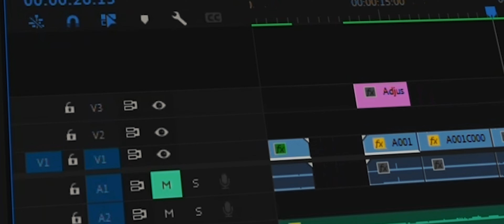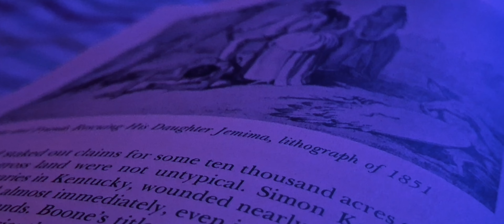7 Amazing Cinematic Scenes with Just 2 Lights!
SkyFills here,

In this video, I demonstrate how to create seven distinct cinematic scenes using only two lights, You'll see how i manipulate lighting to achieve various moods and atmospheres, making the most of a minimal setup. Whether you're a beginner or a seasoned filmmaker, these techniques will enhance your lighting skills and elevate your visual storytelling.
Camera : Samsung M14
light 1 : Sunset Light RGB
light 2 : Neuton Table Lamp